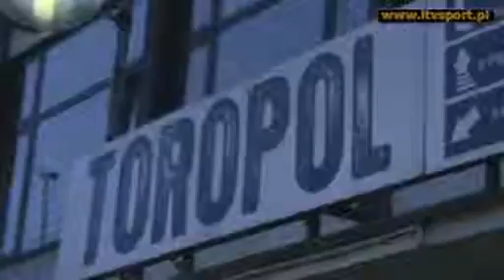5.03.2010: "Orlik" Opole - "Sielec Sosnowiec 5:4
Ostatnie spotkanie sezonu 2009/2010 w 1 lidze "Orlika" przed własną publicznością